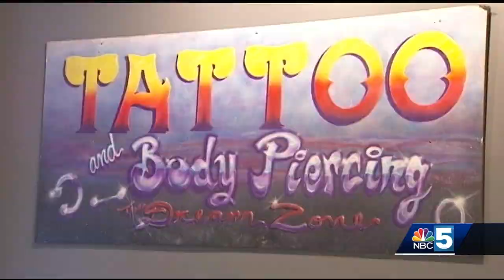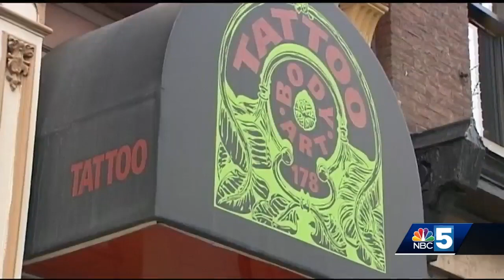Friday the 13th Tattoos